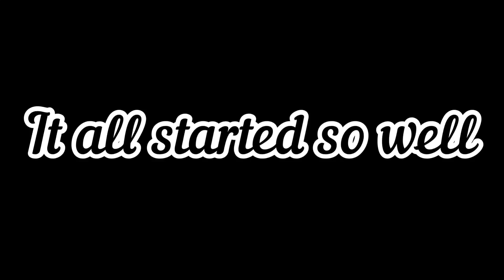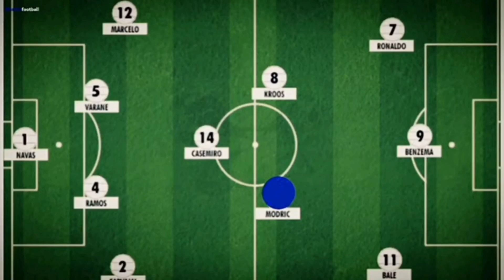How The Spanish Messi Destroyed His Career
What Exactly Happened To ISCO. The Rise and Fall of Isco